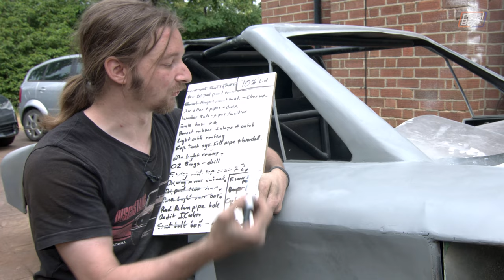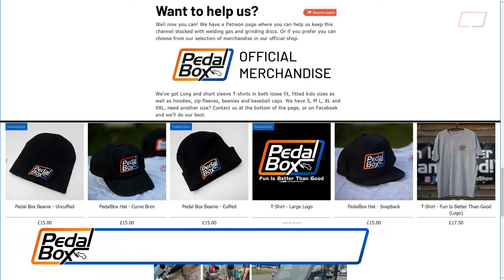The Mop Up List Begins | Audi TT KIt Car | PedalBox Ep115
for merch and more supporting options!

We've got a lot of things that are 90% done, it's about time we started doing the last 10% and mopping up.